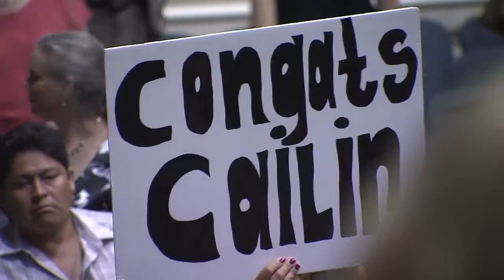W-L Graduation highlights v2